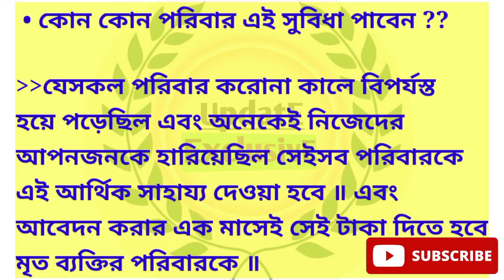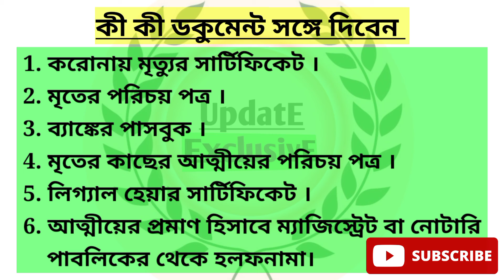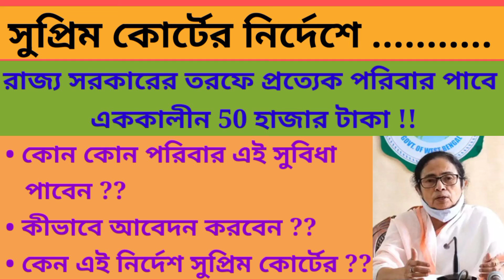রাজ্য সরকারের তরফে দেওয়া হবে 50 হাজার টাকা | State govt scheme | Central govt scheme | WB Scheme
প্রতিটি পরিবার পাবে 50 হাজার টাকা
করোনা কালে বিপর্যস্ত পরিবারকে দেওয়া হবে 50 হাজার টাকা
করোনায় বিপর্যস্ত পরিবারকে আর্থিক সাহায্যের নির্দেশ সুপ্রিম কোর্টের
করোনায় মৃত ব্যক্তির পরিবারকে দেওয়া হবে 50 হাজার টাকা
Covid cricise
Suprime Court
State govt scheme
State govt decleare 50 thousands rupee
Which family get 50 thousands rupee
লক্ষ্মীর ভান্ডারে 15 হাজার মহিলার অ্যাকাউন্টে টাকা আসবে না | 15 হাজার মহিলার অ্যাকাউন্টে টাকা পাঠানো বন্ধের নির্দেশ |
সীমান্তবর্তী এলাকার মহিলারা পাবেন না লক্ষীর ভান্ডারের টাকা
বাংলাদেশী মহিলারা পাচ্ছেন লক্ষীর ভান্ডার প্রকল্পের সুবিধা
দক্ষিণ দিনাজপুরে 15 হাজার মহিলারা পাবেন না লক্ষীর ভান্ডারের টাকা
Lakshi Bhandar | লক্ষ্মীর ভান্ডার | সবাই টাকা পাবেন | তিন মাসের টাকা একবারেই পাবেন | রেশন কার্ড দিয়েই আবেদন করতে পারবেন | তিন মাসের টাকা কারা পাবেন | 1500 ও 3000 টাকা কারা পাবেন...

Lakshmir Bhander new update | তৃতীয় কিস্তির টাকা ঢুকল অ্যাকাউন্টে | সবাই পেয়ে গেল | কারা পাবেন না জেনে নিন...

lakshmir Bhander approve any identity card
রেশন কার্ড থাকলেই এবার সবাই টাকা পাবেন, মুখ্যমন্ত্রী মমতার ঘোষণা যারা টাকা পায়নি
তৃতীয় কিস্তির টাকা ঢুকল
তৃতীয় কিস্তির টাকা না ঢুকলে কী করবেন
তৃতীয় কিস্তির টাকা কারা পাবেন না
নভেম্বরে টাকা ঢুকল
ব্যাঙ্ক অ্যাকাউন্ট আধার লিংক না করলে টাকা ঢুকবে না
benifitiary id না আসলে টাকা পাবেন না
দুটি ম্যাসেজ আসলে টাকা পাবেন
দুটি ম্যাসেজ না আসলে টাকা পাবেন
স্বাস্থ্য সাথী কার্ড
স্বাস্থ্য সাথী কার্ডের সুবিধা
SDO ও BDO অফিসে গিয়েও কাজ হচ্ছে না
check your bank account
IFSC code
 your bank IFSC code
 check your IFSC code
 solve your problem in SDO office and BDO office
 solve your lokkhi Bhandar prokolp
Aadhar link
Link your bank account on Aadhar
Aadhar link with your bank account
 how Link your bank account on Aadhar
 money transfer problem
 lokkhi Bhandar prokolpo money transfer problem
 SDO ও BDO অফিসে গিয়ে লক্ষীর ভান্ডার প্রকল্পের সমস্যা সমাধান
 এসডিও ও বিডিও অফিসে গিয়েও লক্ষীর ভান্ডার প্রকল্পের সমস্যা সমাধান হচ্ছে না
 এসডিও বিডিও অফিস থেকে আবেদনকারীদের সমস্যা সমাধান হচ্ছে না
 এসডি বিডিও অফিস থেকে আবেদনকারীর তথ্য ভুল থাকলে জানানো হবে
 আবেদনকারী তথ্য ভুল থাকলে এসডিও অফিস থেকে জানানো হবে
 তথ্য ভুল দিলে অবশ্যই এসবি অফিসে যোগাযোগ করুন
লক্ষীর ভান্ডার প্রকল্পের টাকা সবাই পাবেন
কেন এসডিও অফিসের লক্ষীর ভান্ডার প্রকল্পের জন্য যাবেন
কখন এসডিও অফিসে লক্ষীর ভান্ডার প্রকল্পের সমস্যার সমাধান হবে
কেন যেতে হচ্ছে এসডিও অফিস

Lakshmi bhander taka na asleep ki korbo
Lakshmi bhander sms na asleep ki korbo
Lakshmi bhander sms problem
Lakshmi bhander online status's check
Lakshmi bandar taka Kobe Pabo
Lakshmi bhander balance check
Lakshmi bandar new update
Lakshmi bhandar new update
Lakshmi bhandar notun khobor
Lokki bhandar
Lokki vandar
WB prokolpo
Lakshmi bhandar sms not received
Lokkir bhandar sms not received
Laxmi bhandar
শুধু রেশন কার্ড থাকলেই টাকা পাবেন
কী কী সরলীকরণ করা হল লক্ষীর ভান্ডার প্রকল্পে
লক্ষীর ভান্ডার নতুন ফর্ম ফিলাপ
Lakshi bhandar
Lakshmi bhandar new form fill up
Duare sarkar campagin
দুয়ারে সরকার
Lakshmi bhandar form full up only ration card
Lakshmi bhandar form fillup without swasto sathi card
স্বাস সাথী কার্ড ছাড়াই লক্ষীর ভান্ডার ফর্ম ফিলাপ

লক্ষীর ভান্ডার প্রকল্প | Laximir vander | কারোর ফর্ম বাতিল হবে না | টাকা সবাই পাবেন | Status Check
loxmi bhander without any documents
lokkhi bhander sms
lokhir bhander new update
lokkir bhander sms not received
laxmi bhander sms not received
lakshi bhander taka kobe pabe
lokki bhander sms na asle ki korbe
lokkhi bhander prokolpo
লক্ষীর ভান্ডার প্রকল্পের সরলীকরণ
সরলীকরণ লক্ষীর ভান্ডার
লক্ষীর ভান্ডার প্রকল্পের টাকা না ঢুকলে কী করণীয়
লক্ষীর ভান্ডার প্রকল্পের টাকা কবে ঢুকবে
কী করে লক্ষীর ভান্ডার প্রকল্পের স্ট্যাটাস চেক করবেন
টাকা না ঢুকলে কী করণীয়

lokkhi Bhandar prokolpo | lokkhi Bhandar | laxmir Bhandar status check | lokkhi Bhandar form correction | lokkhi Bhandar balance check